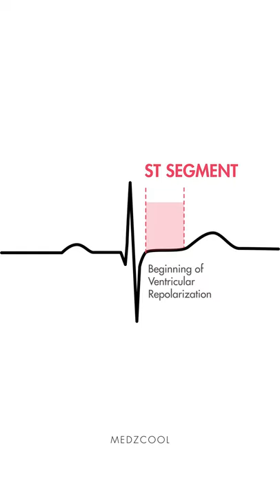The Cardiac Cycle (P-QRS-T)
The cardiac cycle represents electrical depolarization through the heart, starting at the SA node down to the ventricles.